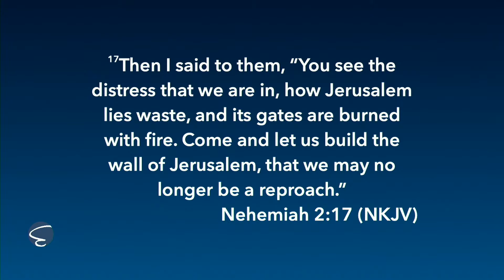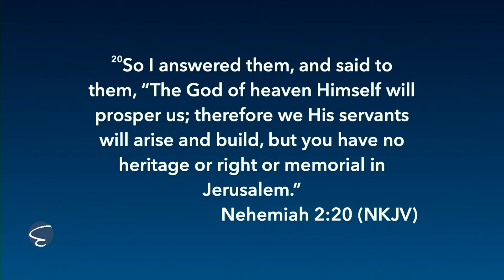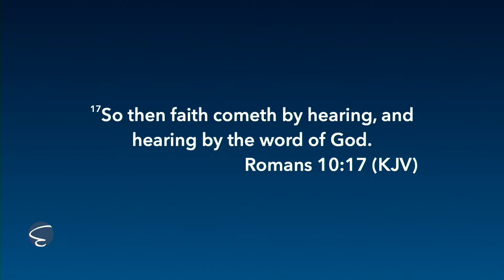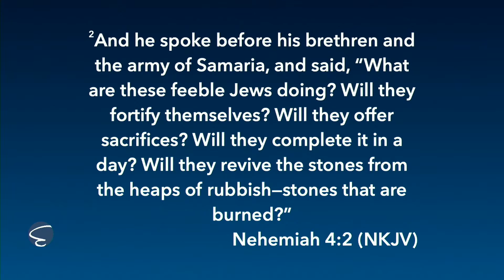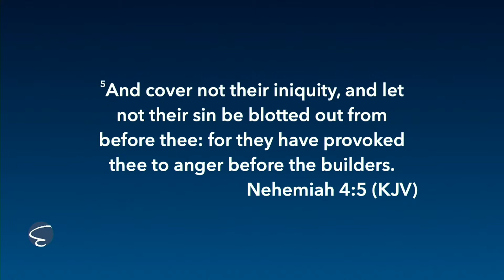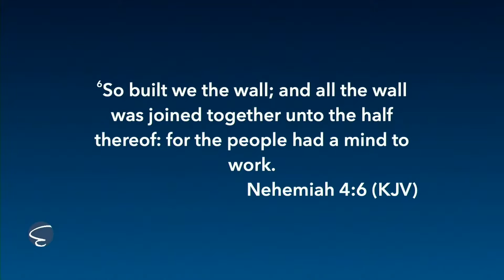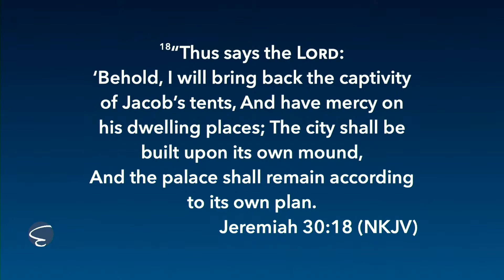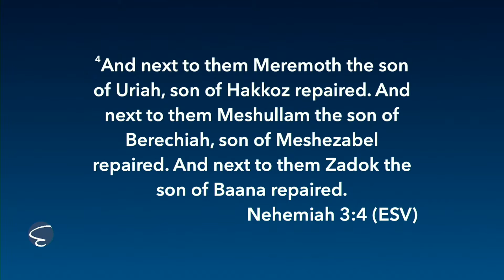There Is A Wall In My Rubble - Matthew Tuttle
Welcome to Eastgate Church UPC in Vidor, Texas!

We look forward to walking this faith journey with you. Welcome to Eastgate Church UPC!

If you'd like to help us build a new building so more people can be saved, go